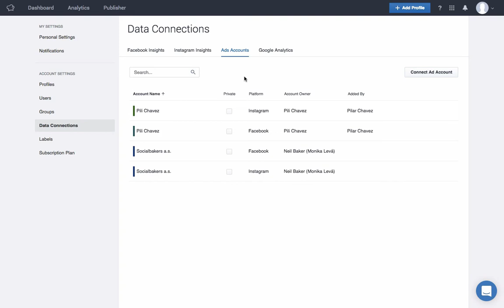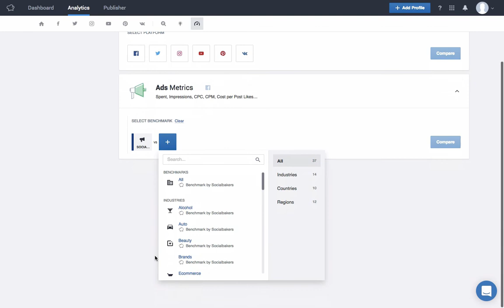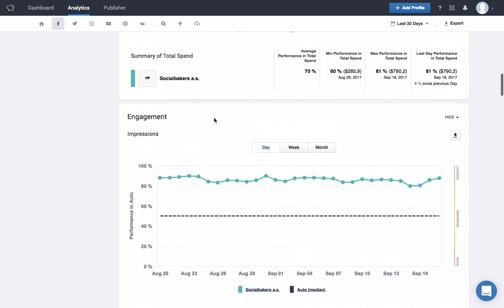Create a Comparison in Ads Benchmarks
In this video tutorial we will walk you through the steps to create a comparison using Ads Benchmarks in Socialbakers Suite.